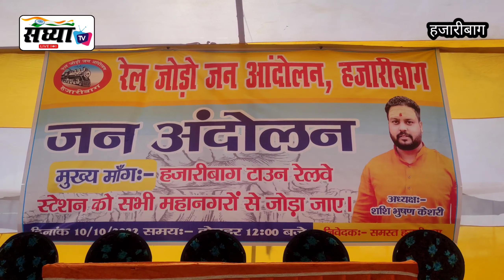रेल जोड़ो जन आंदोलन के द्वारा स्थानीय रेलवे स्टेशन पर जन आंदोलन को लेकर आम सभा का आयोजन